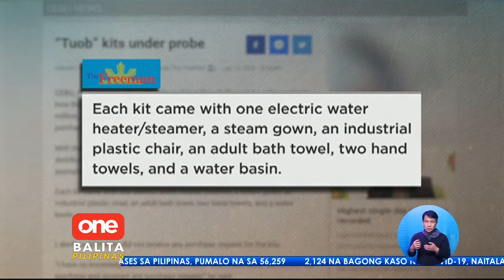Cebu City LGU, gumastos ng higit P2 M para sa tuob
Gumastos ng higit P2-M ang Cebu City government para sa tuob, kahit na hindi ito nirerekomenda ng DOH. Ayon kay Mayor Edgardo Labella, hindi raw siya inabisuhan tungkol dito.